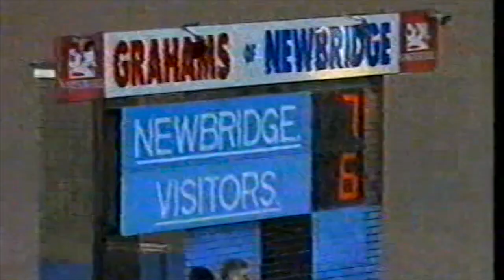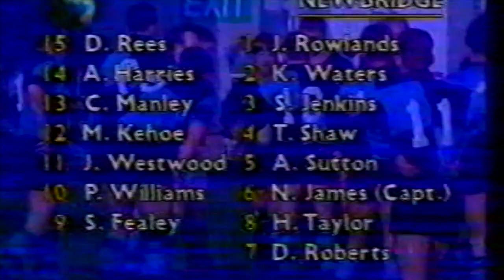Newbridge RFC 1986 - 1994 various games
Newbridge RFC v South Wales Police, Cardiff , Swansea , Bridgend , Newport